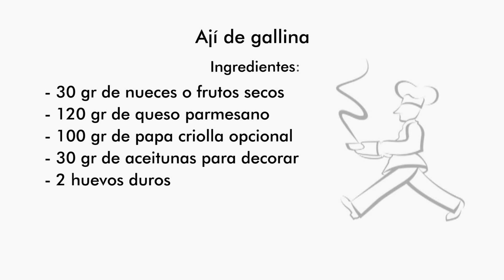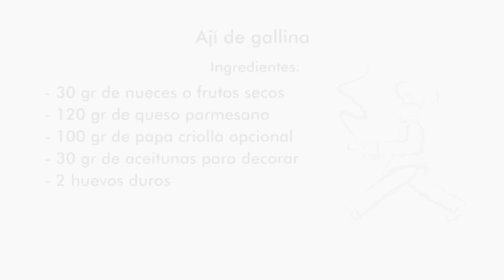Receta. Ají de gallina